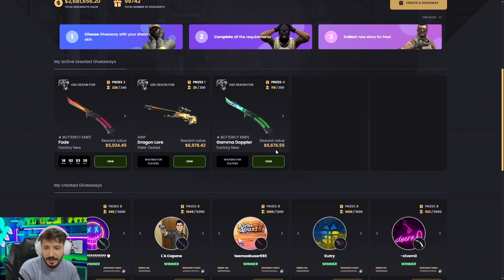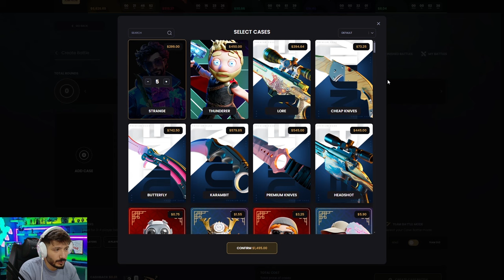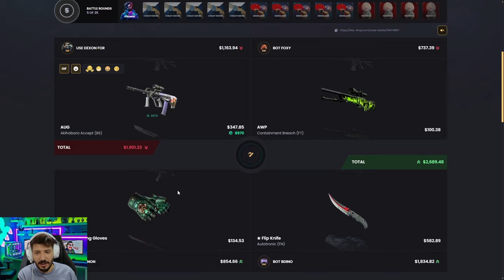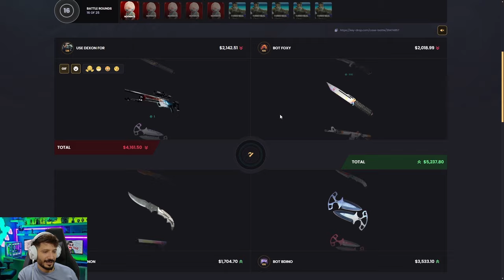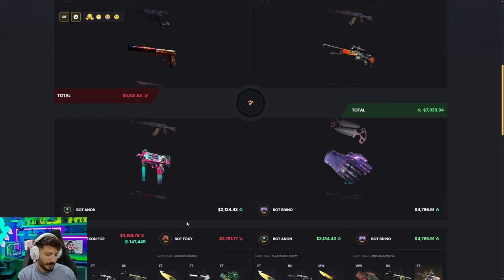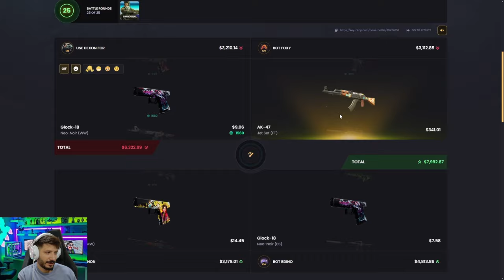KEYDROPTA 30 KASALIK KASA SAVAŞI! Keydrop Promo Code 2024